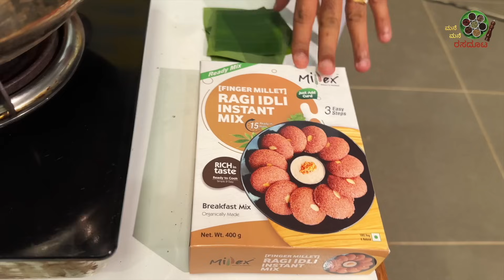Restaurant style THAI GREEN CURRY with RAGI IDLI first time ever tasted this super dish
ADDRESS : SAMANAM FOODS PVT LTD - MILLEX
 Kammardi, Koppa (Tq,  Koppa,) DISTRICT chikmagalur
 Karnataka 577125

Thailand is famous for its delicious yet healthy dishes. Especially their curries are prepared with so much care. Their long life is due to their food and life style.
Here we have GREEN THAI CURRY complete recipe with Ragi Idli by Millex Ragi Idli mix at Kammardi.
Mr Anil Jois and Ms Madhura jointly prepared these two dishes so that our viewers can opt for healthy way of cooking and lead a healthy life.

DO WATCH AND GIVE YOUR FEEDBACK.